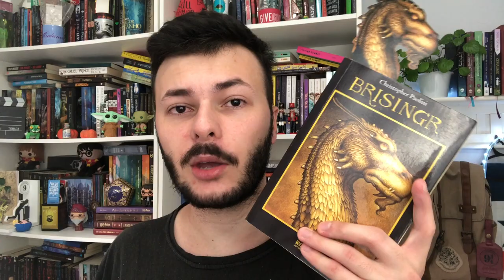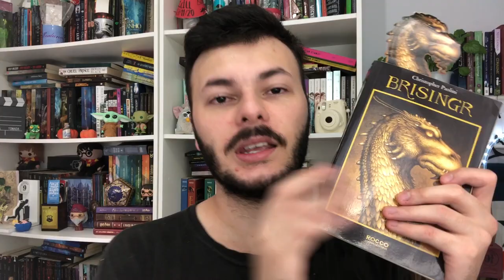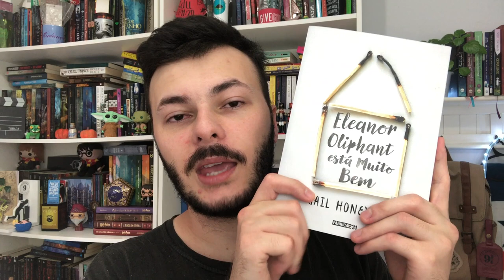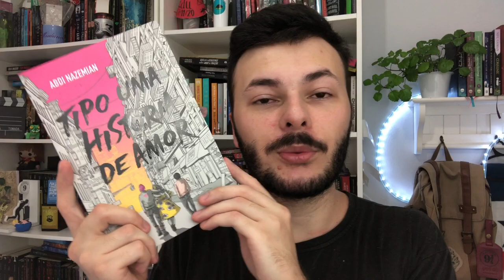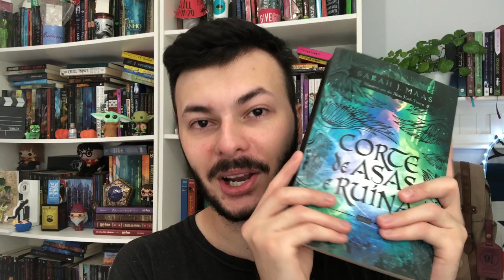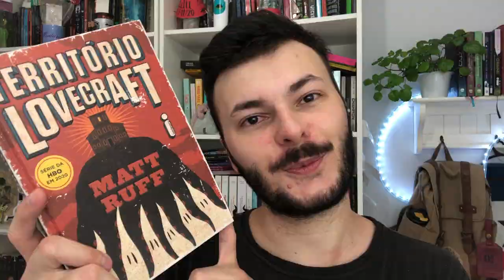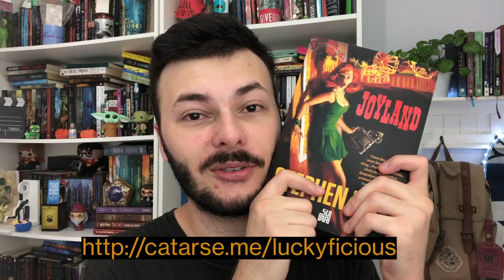12 LIVROS PARA LER EM 2021| Luckyficious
Neste vídeo eu mostro para vocês 12 livros que pretendo ler em 2021. São vários gêneros literários diferentes. Espero que eu consiga ler todos e claro, que você gostem desse vídeo!
- A Inquisição
- O Senhor das Sombras
- Promessa de Sangue
- Eleanor Oliphant Está Muito Bem
- Tipo Uma História de Amor
- Corte de Asas e Ruína
- O Labirinto do Fauno
- A Garota dos Pesadelos
- Território Lovecraft